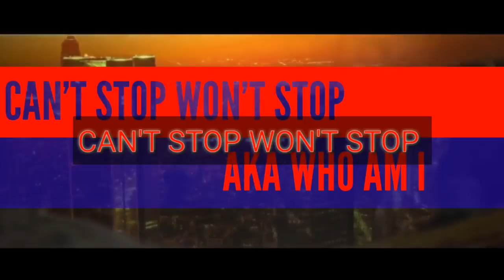Mass chest day MAMMOTH Featuring Cass and Chris Johnson subscribe to my IG